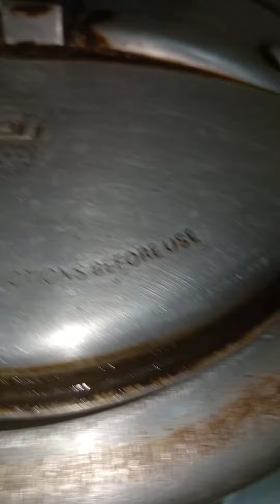dhokla recipe How to make dhokla recipe@reshmakirecipe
how to create my channel